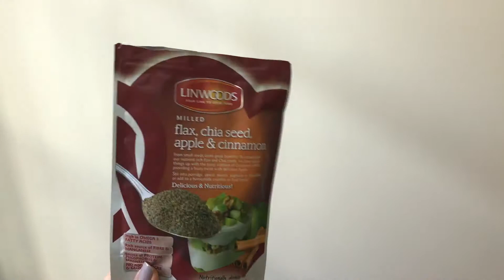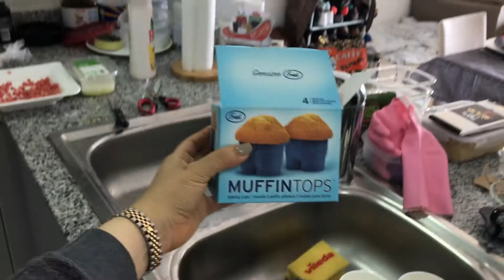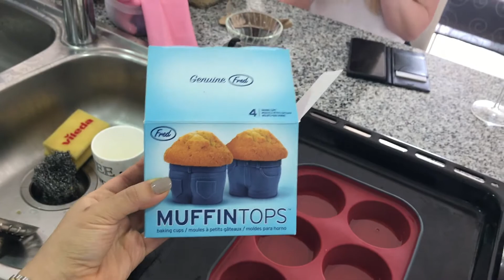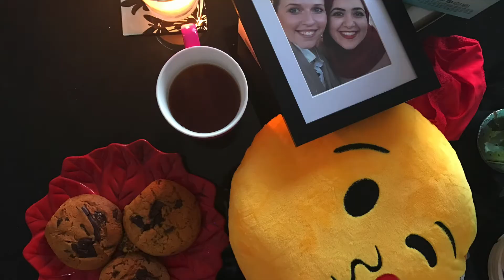Christmas Day | Roast, Trimmings & Cookies | What I Eat in a Day #16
Spent a good few hours cooking and prepping for this full Christmas dinner that I spent with my friend Steph. The food was fantastic (if I do say so myself) and we had a good old laugh with our presents. Holidays are all about being close to the ones you love! Hope everyone has had a great holiday.

HAPPY 2017! Cross your fingers.

Filmed on an iPhone 7 and edited in iMovie